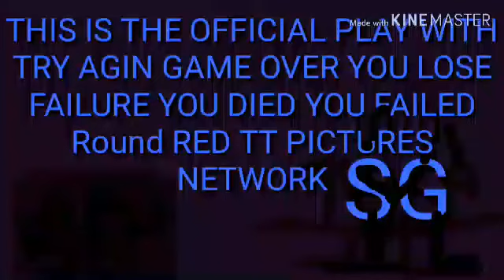McDonald's ident Effects Round 26